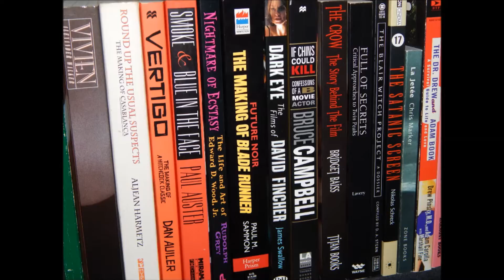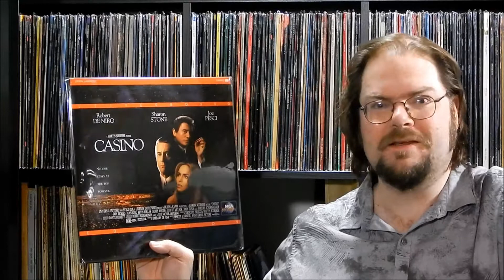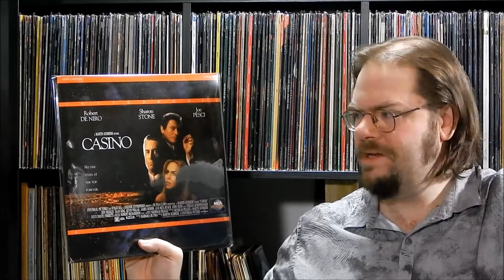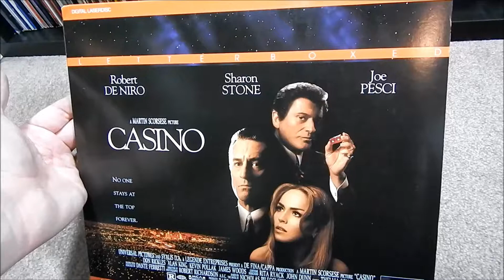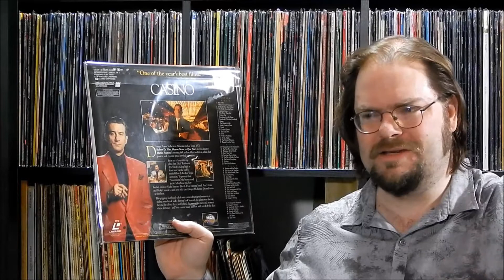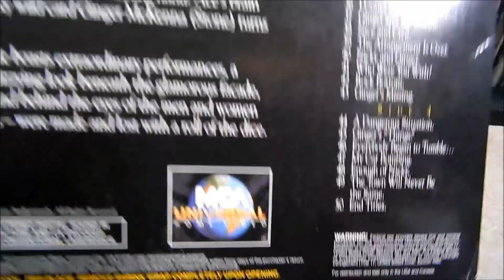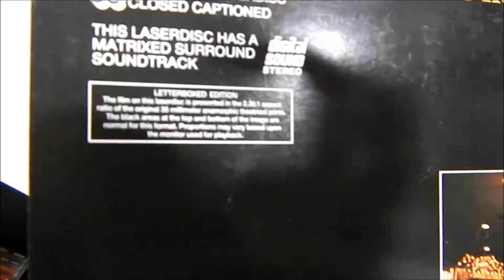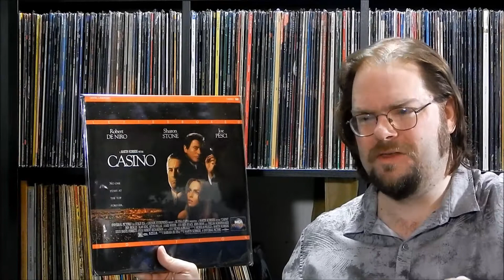Laserdisc Spotlight Review – Casino (1995)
Culturedog Sam Hatch recently took a chance on the original 1996 letterboxed MCA/Universal Home Video laserdisc release of Martin Scorsese’s sprawling Las Vegas mob epic “Casino”. (Catalog No. 42782)

Split over four sides in a combination of CLV and CAV formats, this modern mafia classic features Robert De Niro, Joe Pesci and Sharon Stone as a twisted triumvirate of power players at the fictional Tangiers Hotel and Casino. As their reign of corruption, greed and terror spreads during the 70s and early 80s, Scorsese keeps the cameras flying and the soundtrack pumping while focusing on a bizarre mix of shiny glamour and grisly viscera.

Eighteen years after its initial laserdisc release, how does this 2-disc set hold up? Was Widescreen Review justified in panning the PCM surround track? Does the once-lauded visual presentation still pass muster in comparison with higher definition releases from recent years? Does Ace really blow up in that boat of a car? And what’s with that gnarly salmon-colored suit and the grandma glasses?